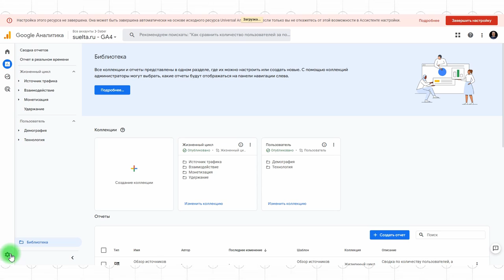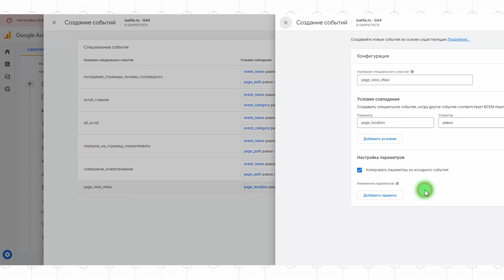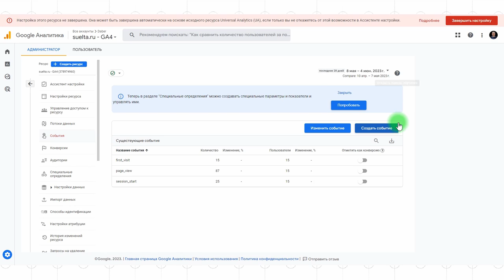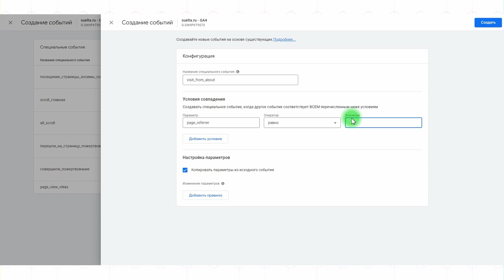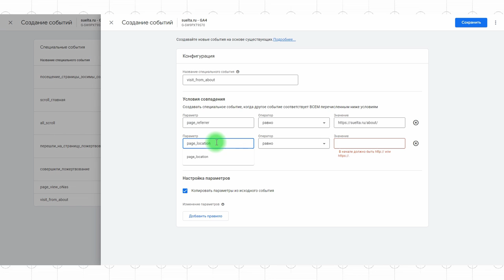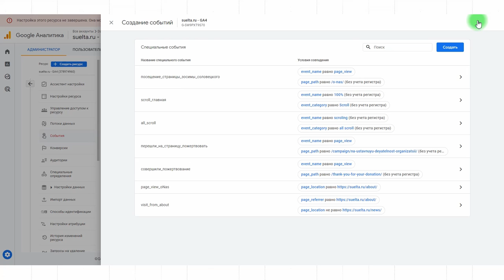Google Analytics 4: как создать собственное событие. Параметры и значения. #5 (10)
Google Analytics 4 (GA4) — следующее поколение известного продукта от Google,  предназначенное для измерения всего, что связано с поведением пользователей на вашем сайте. GA4 – это действительно следующее поколение, поскольку поменялась сама логика анализа: он анализирует данные на основе событий, а не на основе сеансов, а также в новой аналитике поменялась модель сбора данных.

В связи с этим переход с Universal Analytics на GA4 – процесс немного сложнее, чем просто нажать на кнопку «обновить». Но и после перехода, с которым в принципе можно справиться, перед пользователем GA4 встанет ряд серьезных проблем, потому что в каком-то смысле это совершенно новый продукт. В помощь тем, кто только осваивается в Google Analytics 4, мы сделали этот курс.

В этом уроке мы научимся создавать специальные события. Специальными в Google Analytics 4 называются события, которые пользователь создал самостоятельно и варианты таких событий исчисляются миллионами.